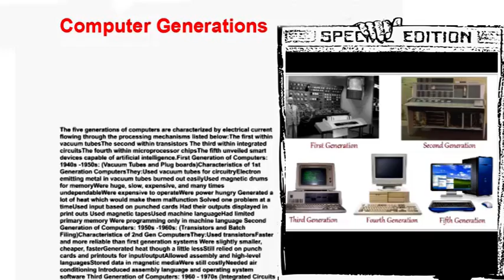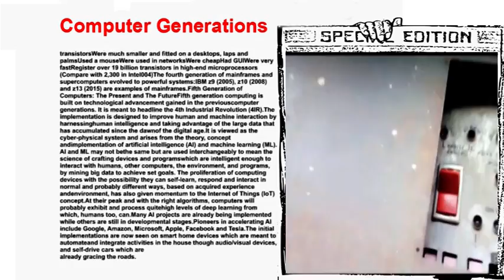Explain the First Generation of computer#MadhuMultiMediaProduction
Listen ad-free with YouTube Premium
Song
Danger Snow
Artist
Dan Henig
Album
Danger Snow
From Wikipedia Bombe Computer
A wartime picture of a Bletchley Park Bombe
The bombe (UK: /bɒmb/) is an electro-mechanical device used by the British cryptologists to help decipher German Enigma-machine-encrypted secret messages during World War II.[1] The US Navy[2] and US Army[3] later produced their own machines to the same functional specification, albeit engineered differently both from each other and from Polish and British bombes.The British bombe was developed from a device known as the "bomba" (Polish: bomba kryptologiczna), which had been designed in Poland at the Biuro Szyfrów (Cipher Bureau) by cryptologist Marian Rejewski, who had been breaking German Enigma messages for the previous seven years, using it and earlier machines. The initial design of the British bombe was produced in 1939 at the UK Government Code and Cypher School (GC&CS) at Bletchley Park by Alan Turing,[4] with an important refinement devised in 1940 by Gordon Welchman.[5] The engineering design and construction was the work of Harold Keen of the British Tabulating Machine Company. The first bombe, code-named Victory, was installed in March 1940[6] while the second version, Agnus Dei or Agnes, incorporating Welchman's new design, was working by August 1940.[7]The bombe was designed to discover some of the daily settings of the Enigma machines on the various German military networks: specifically, the set of rotors in use and their positions in the machine; the rotor core start positions for the message—the message key—and one of the wirings of the plugboard.
ABC Computer
The Atanasoff–Berry computer (ABC) was the first automatic electronic digital computer.[1] Limited by the technology of the day, and execution, the device has remained somewhat obscure. The ABC's priority is debated among historians of computer technology,
because it was neither programmable, nor Turing-complete.[2] Conventionally, the ABC would be considered the first electronic ALU (Arithmetic Logic Unit) - which is integrated into every modern processor's design.Its unique contribution was to make computing faster by being the first to use vacuum tubes to do the arithmetic calculations, which ultimately culminated with Jon von Neumann designing the ENIAC with vacuum tubes instead of using slower electro-mechanical methods used by the Harvard Mark I, and Konrad Zuse's machines (which were programmable, but slow). The first electronic,
programmable, digital machine,[3] the Colossus computer from 1941 to 1945, used similar tube-based technology as ABC.